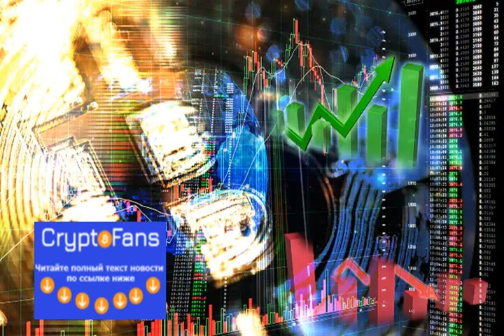The Logic Behind BTC's Unabated Tide in Last Two Months – Novogratz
Pioneer crypto asset and foremost by market capitalization, Bitcoin, has enjoyed so much glitz since the inception of the year 202